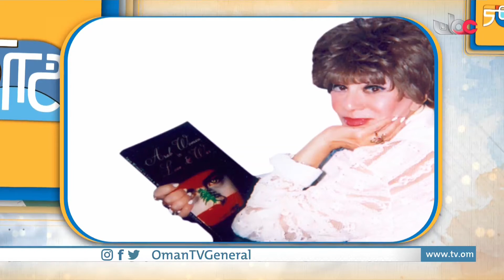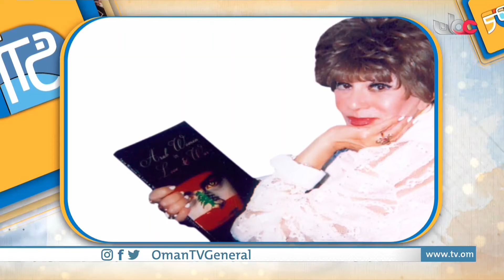حملت الكلمة في جوفها فكتبت بقلم رشيق، الياسمينة الدمشقية غادة السمان